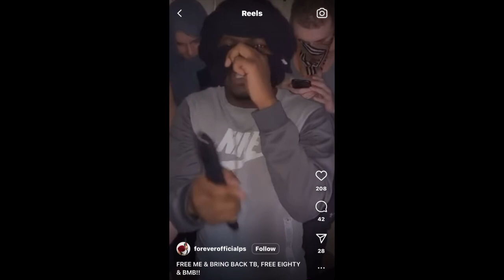Psycho (ZT) - Jail Freestyle (2023)